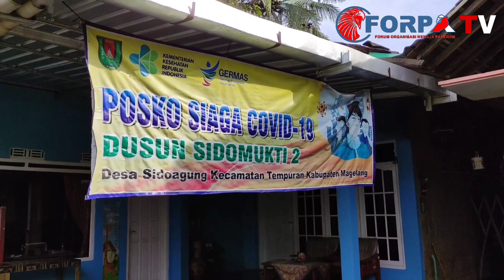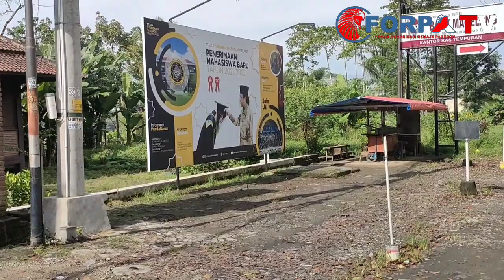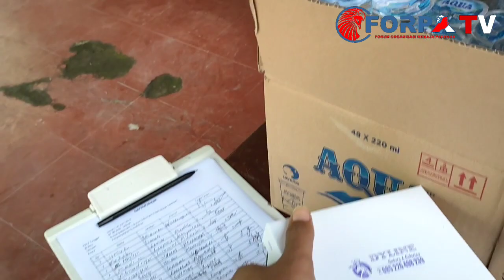Penyemprotan Desinfektan Serentak di Desa Sidoagung Tempuran Magelang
FORPAPALA melakukan Penyemprotan Desinfektan di Desa Sidoagung Tempuran bersama dengan Jajaran Pemerintahan Desa Sidoagung, BARET, DAMKAR Tempuran, dan segenap Relawan.
Hal tersebut dilaksanakan agar dapat menanggulangi penyebaran Covid-19 varian Baru yang belakangan ini semakin meningkat dengan drastis.

nama chenelnya forpapala official
link youtube ada di bawah ini :